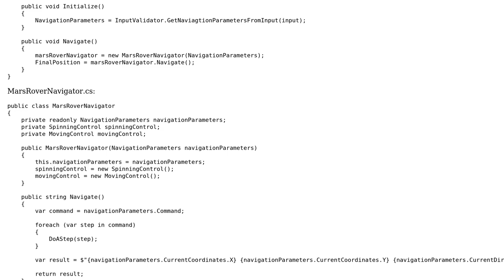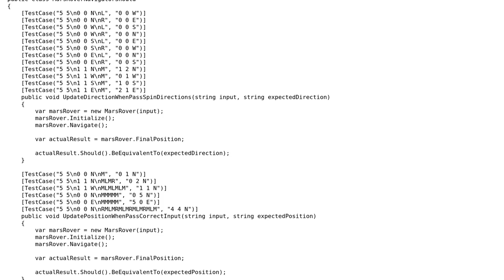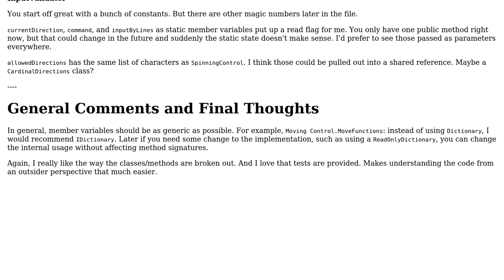Code Review: Mars Rover Kata using TDD and SOLID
With thanks & praise to God, and with thanks to the many people who have made this project possible! | Content (except music & images) licensed under CC BY-SA | Music | Images & others | With thanks to user Yuliya user t3chb0t user Brian J and the Stack Exchange Network Trademarks are property of their respective owners. You are responsible for your own actions.